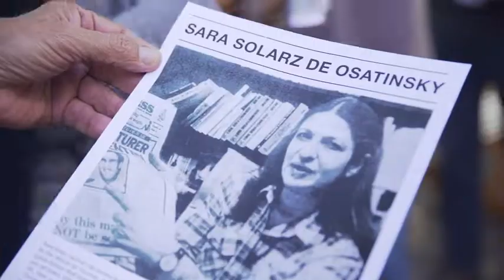MENCIÓN "SARA SOLARZ 2022” a CARLOS "MACO" SOMIGLIANA, INVESTIGADOR del EAAF.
El trabajo de investigación documental y testimonial es fundamental para ubicar posibles sitios de enterramiento, darle contexto a los cuerpos de víctimas exhumados y ayudar a generar o contrastar hipótesis de identidad. Daniel Bustamante y Carlos “Maco” Somigliana llevan adelante la investigación preliminar en el Equipo Argentino de Antropología Forense - EAAF  desde hace tres décadas.
En un acto organizado por el Consejo Asesor Directorio Organismos, el Colectivo de Sobrevivientes 19 de marzo 2004, “Memoria sobrevivientesma” y el Directorio de Organismos E. M.P.D.H. exESMA, entregaron el reconocimiento “Sara Solarz” a Carlos “Maco” Somigliana en reconocimiento por su trabajo junto al EAAF. El reconocimiento se otorga a “destacados constructores de Memoria, Verdad, y Justicia”. Museo Sitio de Memoria ESMA
Agradecemos la distinción y compartimos un video con la palabra de los sobrevivientes y de Somigliana, quien recibió el premio destacando el trabajo conjunto: “Yo ahora estoy recibiendo este premio. Hice lo posible para que este premio no fuera para mi sino para el Equipo, porque yo hice todo este trabajo con gente. […] Esto no depende de ninguna persona en particular, esto es algo que hemos hecho mucha gente y yo lo acepto como parte de esa gente que lo hizo, muchas gracias.”